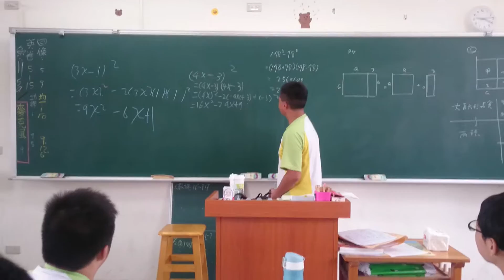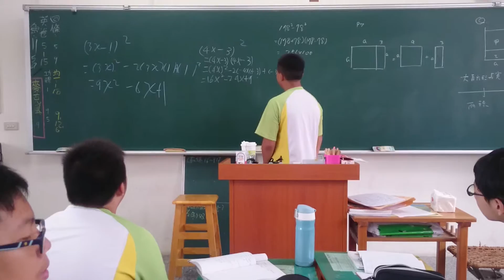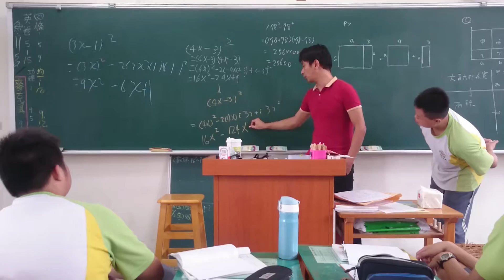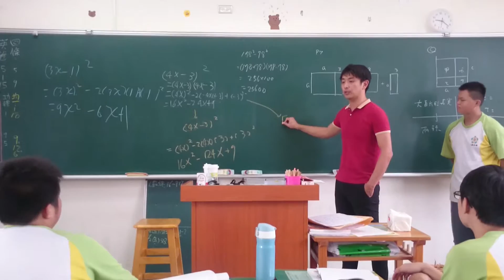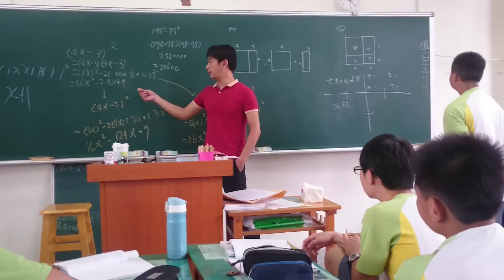[201][20160902][同學講解][聖翰、奕緯]